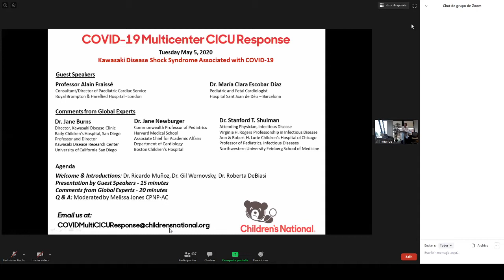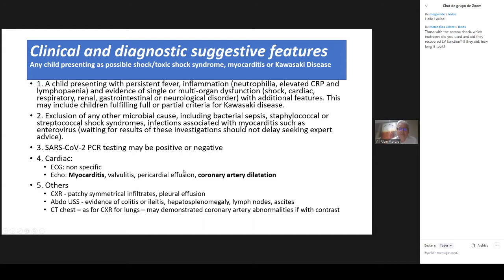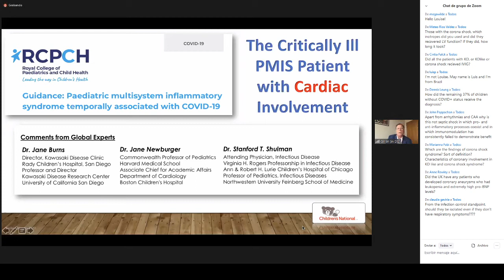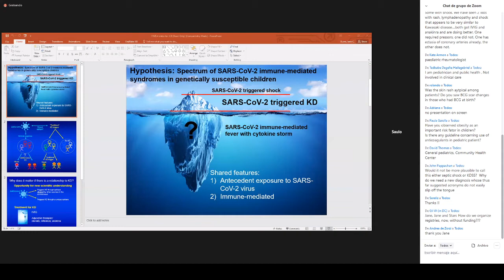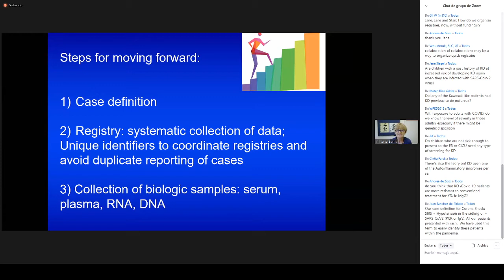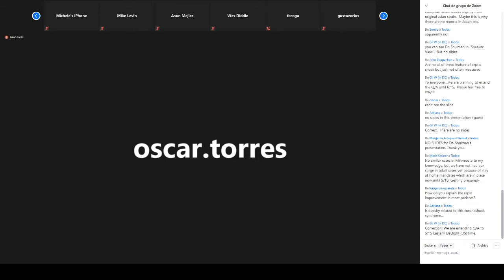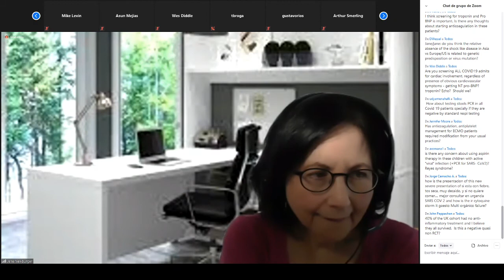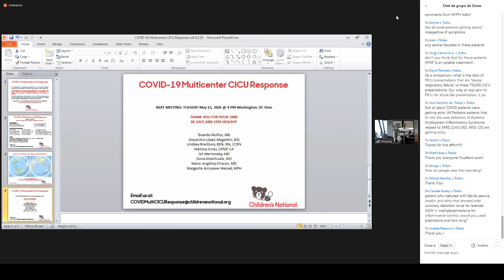Coronavirus related multisystemic inflammatory disease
Corona-shock, Kawashocki or Kawasaki-like SARS-CoV-2 related inflammatory syndrome is a newly described pediatric disease. Cytokine storm has been implicated. Here an international expert group discusses about those new features of SARS-CoV-2 infection.